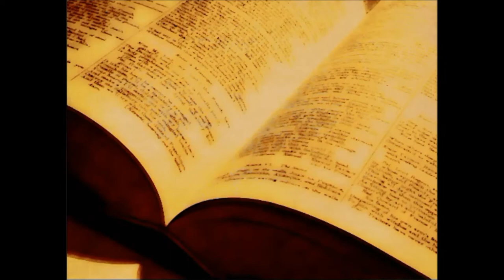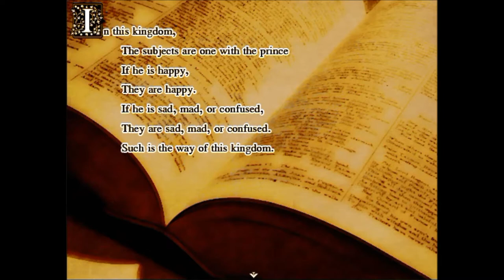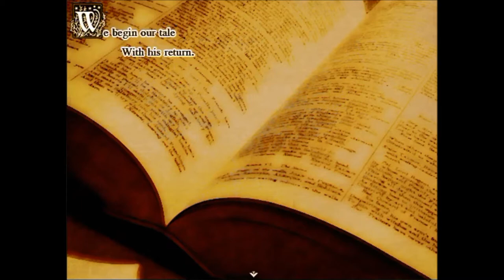Star Stealing Prince with Loxelae! Part 1 "Sister, you ain't got shit."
Ohayougozaimasu Youtubers! The first RPG gameplay video on this channel!

The Game~: Star Stealing Prince
Creator~: Ronove